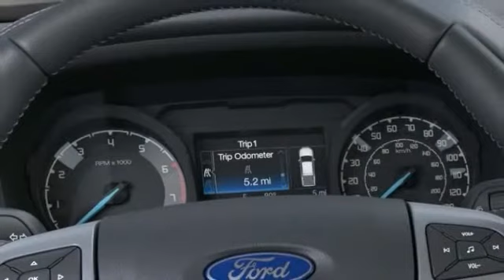2020 Ford Ranger Greeley CO LLA67756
Recent Arrival! Silver 2020 Ford Ranger XLT 4WD 10-Speed Automatic EcoBoost 2.3L I4 GTDi DOHC Turbocharged VCT 4WD. Price excludes tax, title, license and dealer fees but does include the following rebates. See dealer for details with any questions:$1000 - Ford Credit Retail Bonus Customer Cash. Exp. 01/04/2021 $1250 - Retail Customer Cash. Exp. 01/04/2021